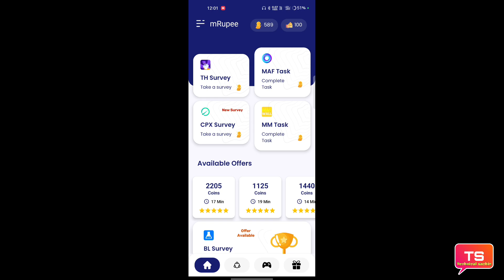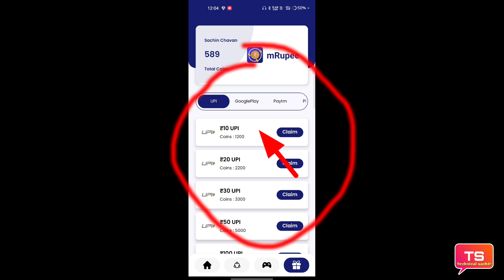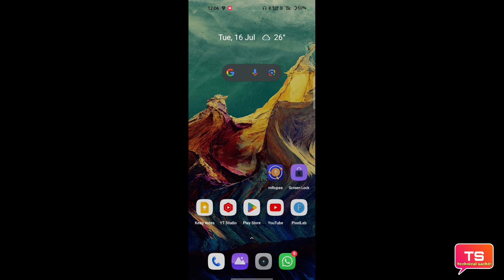mRupee app se paise withdrawal kaise karen |Payment Proof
is video mein mRupee app se paise withdrawal kaise karte hain yah Puri jankari video mein Di Hui hai pura video dekhiae puri jankari is video mein mil jaayengi

धन्यवाद 🙏❣️